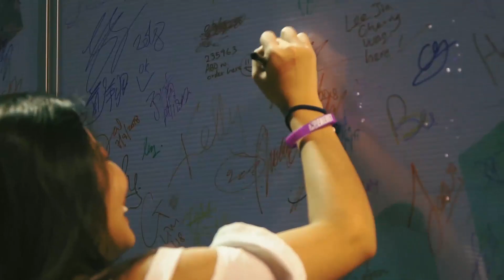Get XS-Charged at Sepang International Circuit!